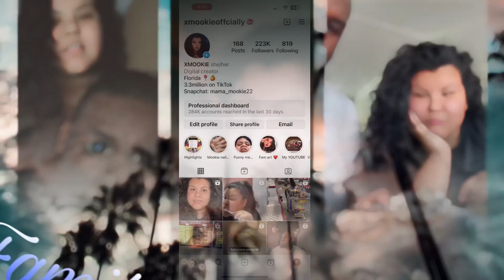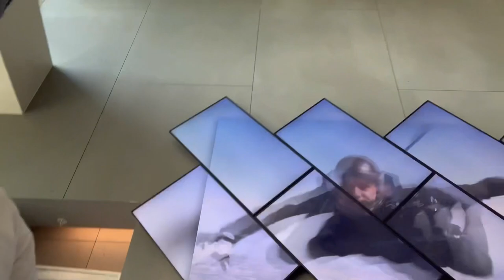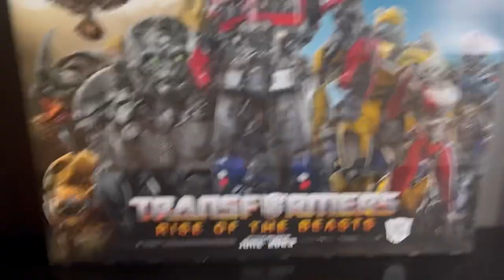Mini vlog = Food,movies,snacks